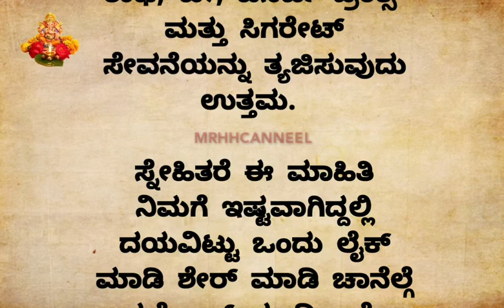ರಾತ್ರಿ ಮಲಗುವ ಮುನ್ನ ಈ ಕೆಲಸ ಮಾಡಿ ಲೈಫೇ ಚೇಂಜ್ ಆಗುತ್ತೆusefulinformationinkannada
ರಾತ್ರಿ ಮಲಗೋ ಮುನ್ನ ಈ ಕೆಲಸ ಮಾಡಿ ಲೈಫೆ ಚೇಂಜ್ ಆಗುತ್ತೆusefulinformationinkannada usefulinformationin usefulinformationinkannada motivationalvideo useful information in Kannada#useful information#useful videos#useful stories#useful information#usefulinformationinkannada